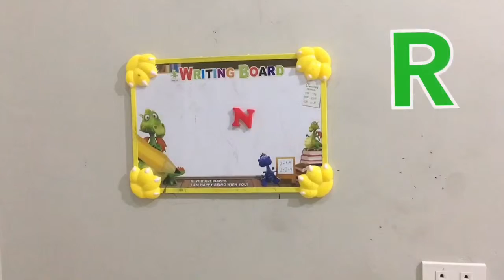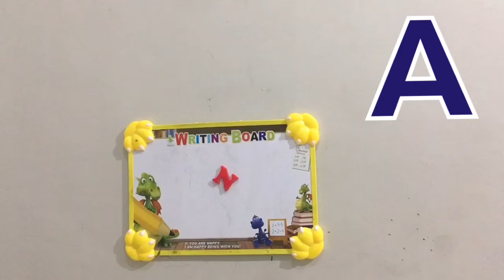Spelling is fun, ABC kids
Uno’s prepping time for preschool. ABC kids